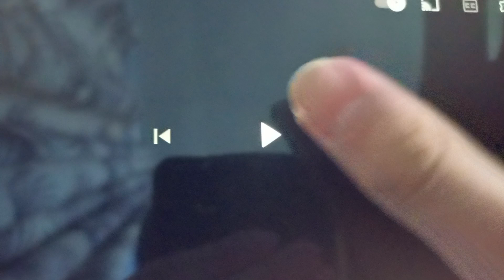Columbia Pictures/Universal Pictures (2003/1979) on The ZOX! Airing July 4, 2014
Taken From 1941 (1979) on The ZOX! July 4, 2014 at 09:15 PM